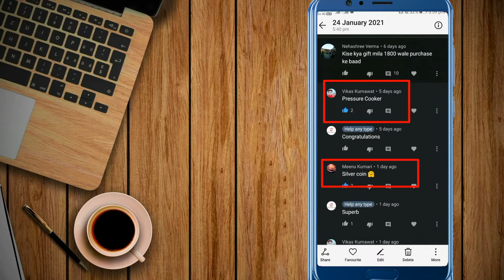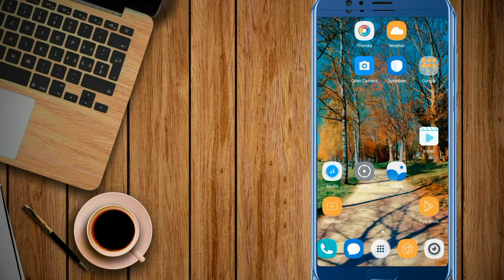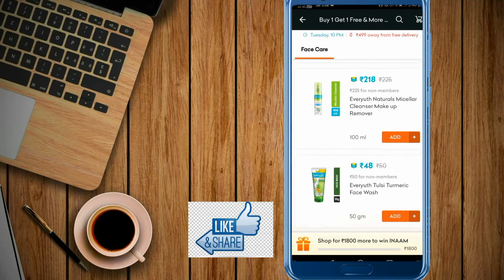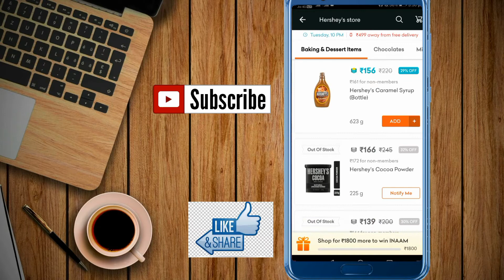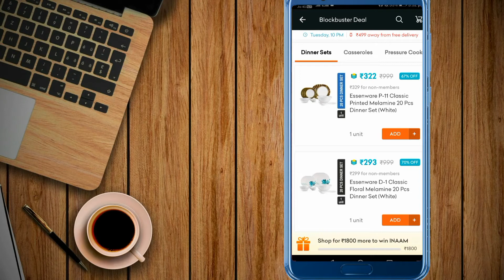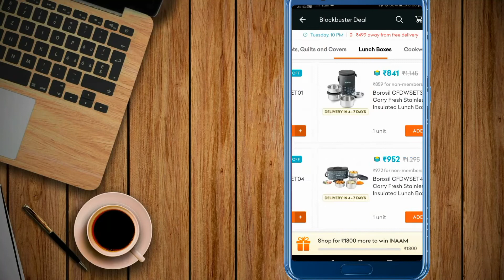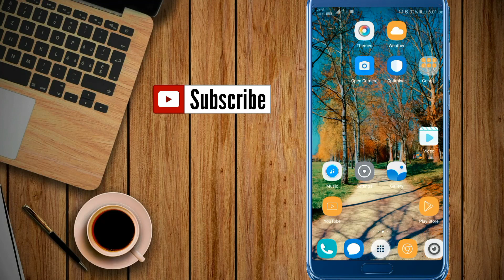Grofers GOBD Is Back | Get 100% Guaranteed Inaam On Every Order | 16th - 26th Jan 2021 | EXPIRED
Grofers GOBD Is Back Get 100% Guaranteed Inaam On Every Order 18th - 26th Jan 2020 Gofers loot offer Magicpin

How redeem magicpin voucher
Magicpin se voucher kese kharide
How earn on magicpin
How use grofer
Grofer +magicpin free food
Free Grocery Offers
How get free grocery
Top offer on grofer
Grofer pe casheback kese kamaye
Grofer par 50 % caseback offer
Magicpin se kharido free voucher
Big basket best offer
Big basket free grocery offer
Big basket se free mai shopping kese karne
monthly grocery How earn on magicpin
How use grofer
Grofer
Free grocery offer